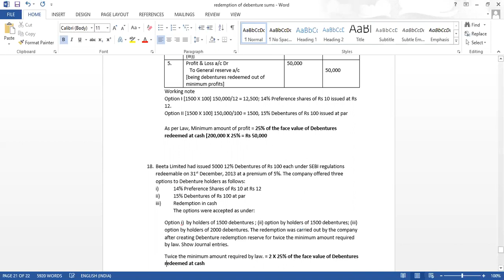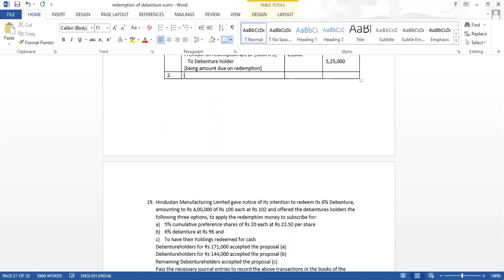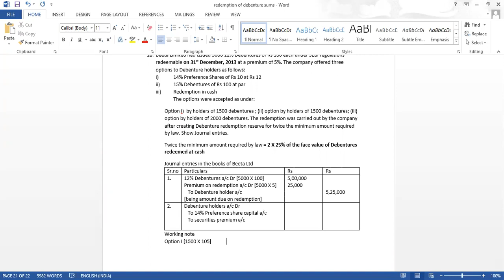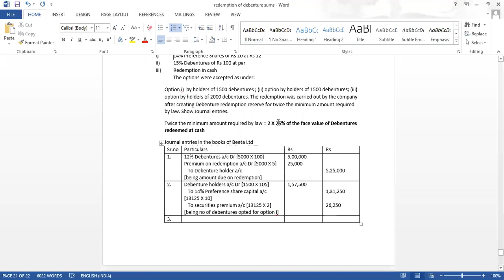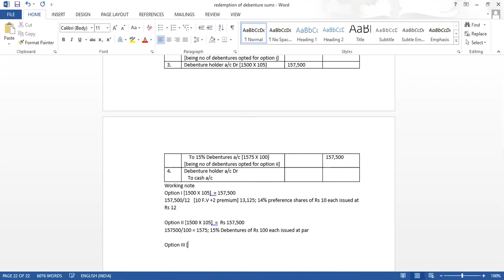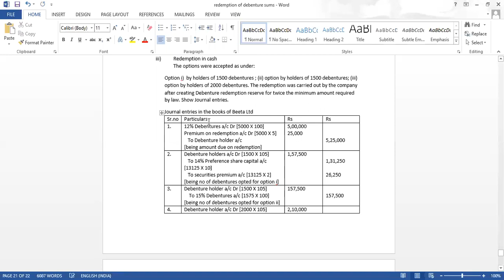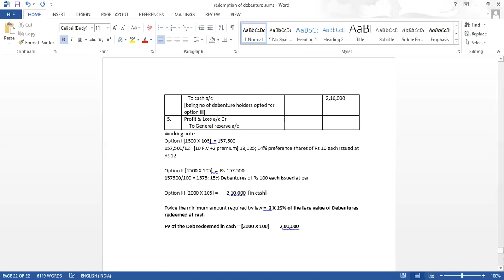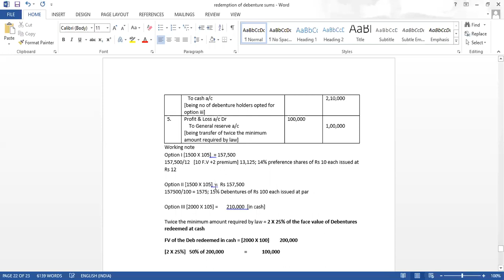SYBCOM : Redemption of Debentures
Problem no 18 [Conversion method] Twice the minimum value of transfer of profits